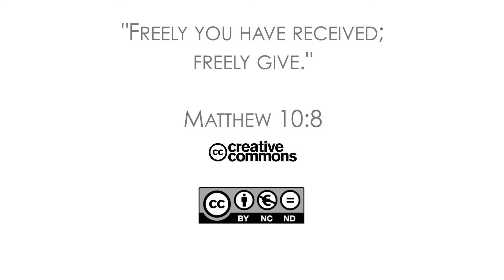18Q03 / 03 Страх перед усыновлением